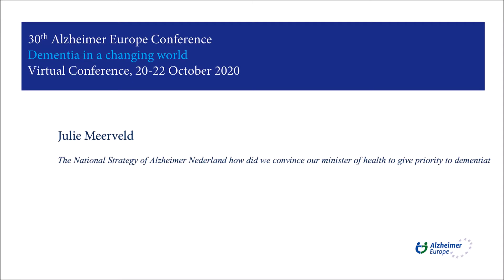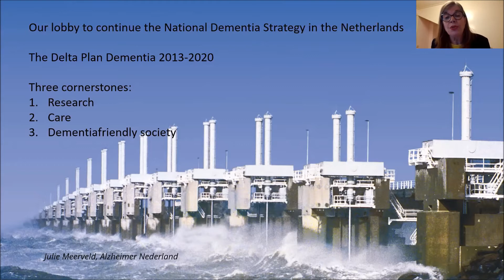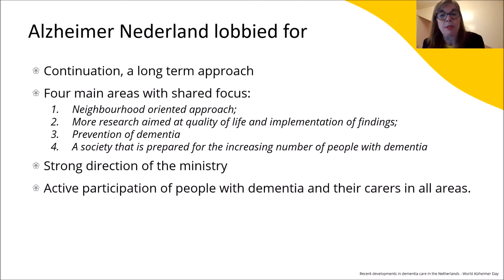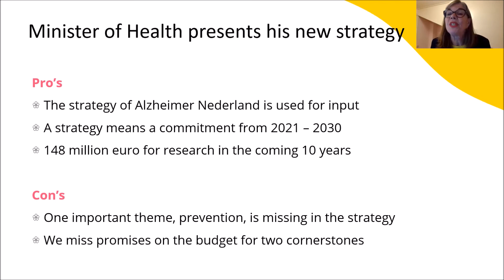Alzheimer Europe 2020 Conference, The National Strategy of Alzheimer Nederland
Quick oral presentations – QOP5. Policy
QOP5.4. Julie Meerveld (Netherlands): The National Strategy of Alzheimer Nederland: how did we convince our minister of health to give priority to dementia?
MEERVELD Julie, De BOER Anne
Alzheimer Nederland, Amersfoort, Netherlands
The National Dementiastrategy 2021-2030 in the Netherlands: how did we convince our minister of health to give priority to dementia?
Alzheimer Nederland created a national strategy for the Netherlands with our vision: a future without dementia and an improved quality of life for everyone who is dealing with dementia. We use this strategy to make our own responsibilities explicit but we also underline the urgency of doing it together. Together with healthcare insurances, together with the government, together with the municipalities and of course based on the voice and needs of people with dementia and their caregivers. The strategy is concretized into objectives, goals, strategies and measures and it consists of 4 main subjects, namely Research, Support and Care, Prevention, and a Dementia Friendly Society.
Our strategy inspired the ministry of Health, Welfare and Sport to create a similar strategy for the Netherlands that is based on our mission. We work closely together to realize the best results possible. In our presentation we will further explain our strategy and elaborate on the actions we took to achieve an influence of the strategy on a national policy level.